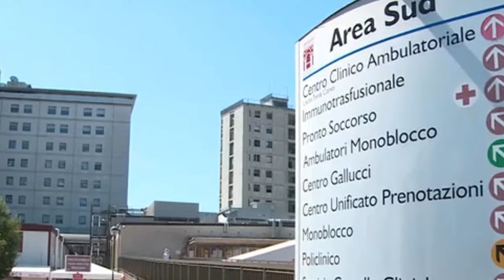Dopo i due ritrovamenti a casa di Chiara Petrolini, oggi è stato trovato un terz…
Benvenuti nel coinvolgente e sorprendente mondo di UltimaOra News!

Siamo qui per offrirti un'esperienza unica. Seguici per informazione e intrattenimento. La nostra attenzione è sempre rivolta alle notizie più interessanti e coinvolgenti di ogni giorno! Se sei alla ricerca di un mix esplosivo di gossip, attualità e intrattenimento, sei nel posto giusto!

UltimaOra News, preparati ad essere il primo a conoscere le ultimissime news!